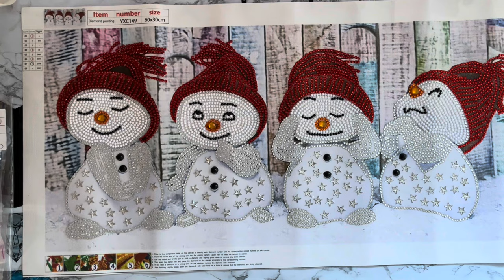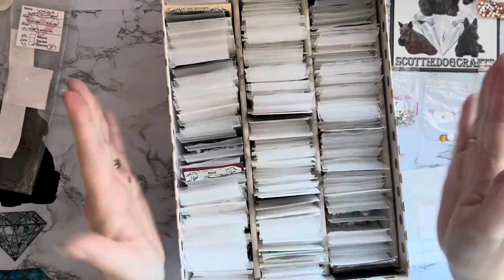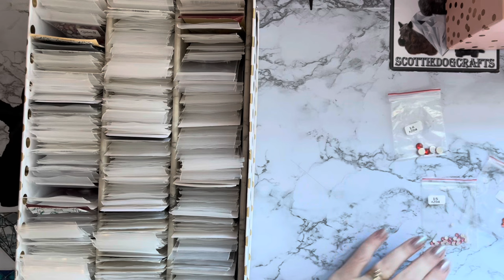Diamond Painting | Completion Review | onedaysaving | Kitting Down Using Codes| Large Special Drill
Hi, thanks for stopping by. Today’s video is a completion review of some Diamond painting projects from Onedaysaving. . They have been sent to me free of charge, but my opinion will still be honest.

check website for current offers before ordering.